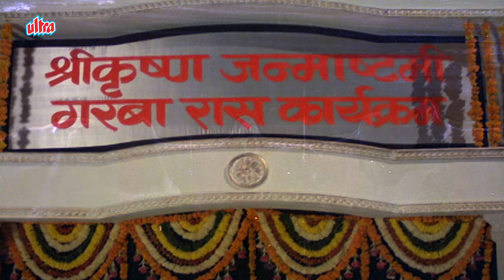Aao Raas Rachen | Alka Yagnik, Suresh Wadkar | Amitabh Bachchan | Toofan (1989) Song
Movie/album: Toofan (1989)
Singers: Alka Yagnik, Suresh Wadkar
Song Lyricists: Indeevar (Shyamalal Babu Rai)
Music Composer: Anu Malik

Lyrics:
Aao raas rache garba raat hain
Vrindavan mein dhum machi hain
Sabke hotho pe ek hi baat hain

Gali gali shor hain shor hain
Dil ka tu chor char hai chor hain
Dil ka tu chor chor hain chor hain
Suno suno suno suno
Jaadu jadugar pe dhala
Ban ja meri tu barijbala
Aao raas rache garba raat aayi

Nachenge jhum kar
Jhum kar jhum kar
Gayenge raat bhar
Raat bhar raat bhar
Nachenge jhum kar
Gayenge raat bhar
Tere liye tan man maine sambala
Pahnau tujhko varmala